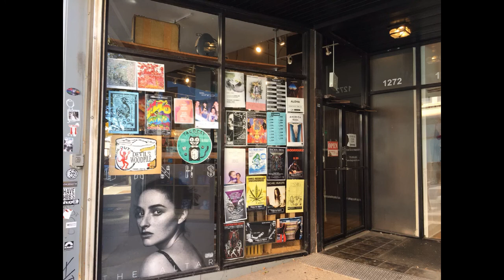テネシーワル#カバー曲#宮野茂樹